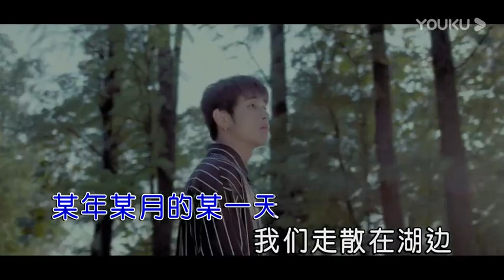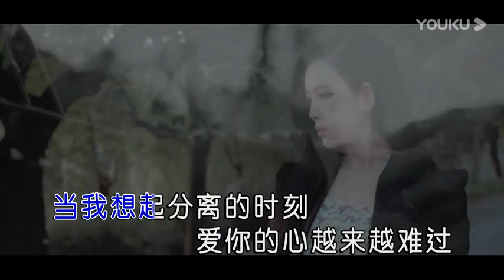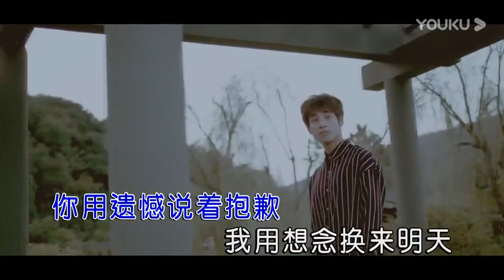郑青儿【除了想念】原版MV~KTV字幕